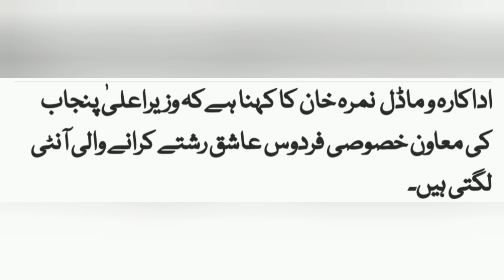News from breaking news